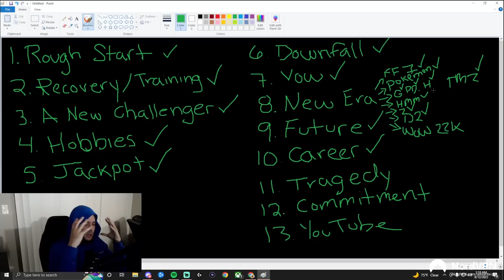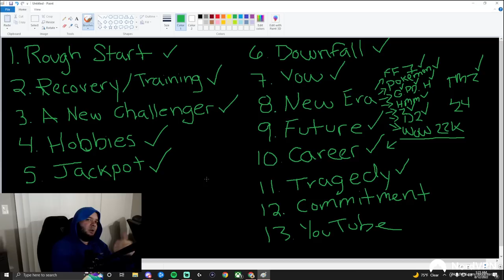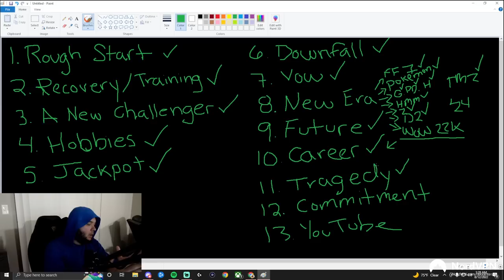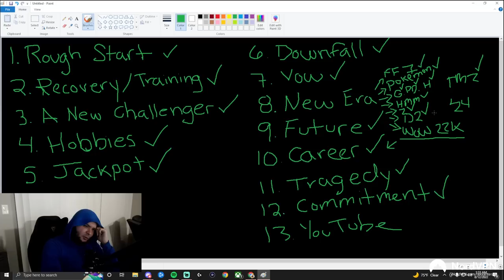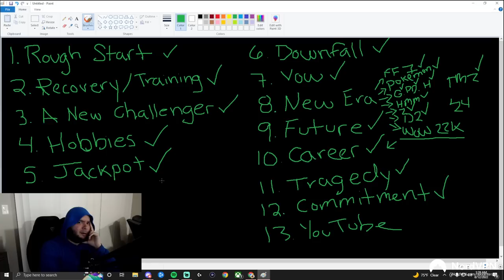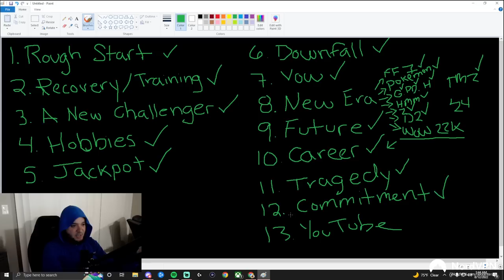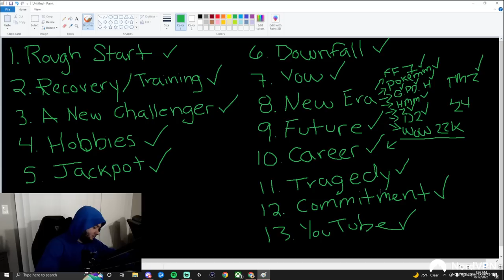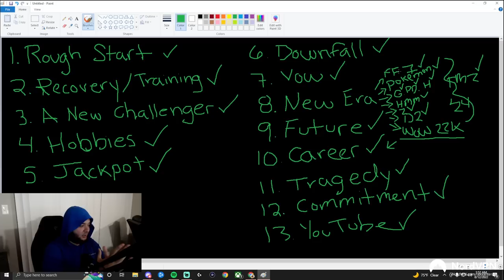My Life Story - 100k Subscriber Thank You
00:00 Introduction
01:38 Rough Start
04:48 Recovery/Training
08:35 A New Challenger
09:22 Hobbies
13:01 Jackpot
16:50 Downfall
17:58 Vow
19:55 New Era
27:40 Future
30:27 Career
42:02 Tragedy
51:20 Commitment
01:02:26 Youtube
Live 📺 Free Sub with Prime!